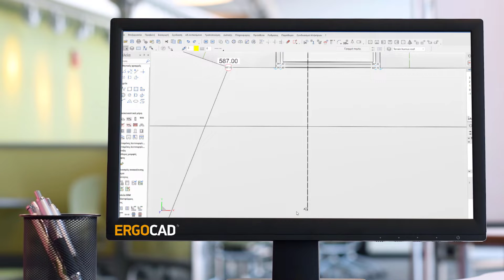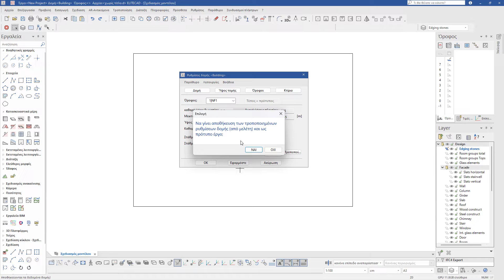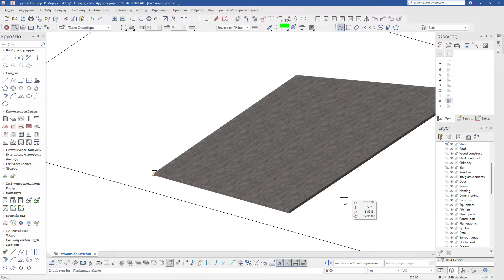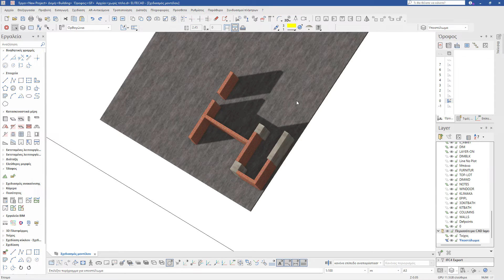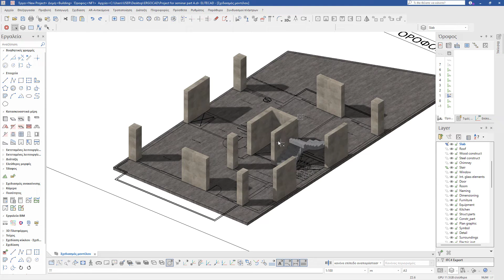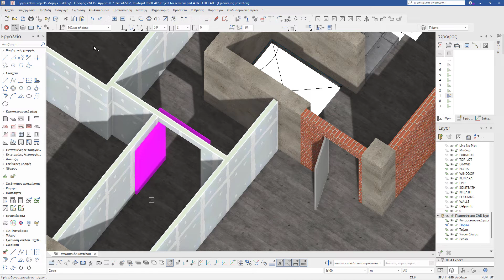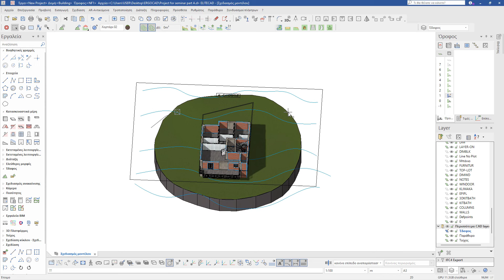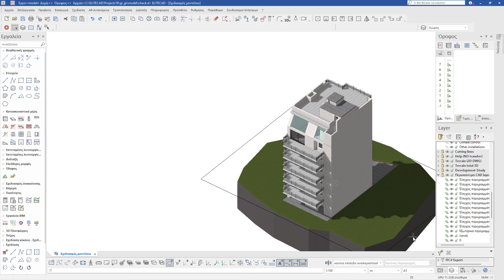EliteCAD - Αρχιτεκτονικός Σχεδιασμός με τεχνολογία ΒΙΜ - Α' μέρος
Το αρχιτεκτονικό πρόγραμμα ELITECAD έχει σχεδιαστεί πάνω στην τεχνολογία OPEN BIM. Το 3D μοντέλο του κτιρίου είναι συνδεδεμένο με όλα τα σχέδια, έτσι ώστε κάθε αλλαγή που γίνεται να ενημερώνει αυτόματα κατόψεις, όψεις,  τομές,  προοπτικό, προμετρήσεις, υπολογισμούς,  τα στοιχεία του φέροντος οργανισμού, τις κατασκευαστικές λεπτομέρειες.
Σε αυτό το Α' μέρος του σεμιναρίου που πραγματοποιήθηκε από την ERGOCAD, θα γνωρίσετε τις βασικές λειτουργίες του προγράμματος που αφορούν τα εξής θέματα:

Α’ Μέρος:
• Δημιουργία νέου έργου
• Περιβάλλον εργασίας
• Εισαγωγή κάτοψης dwg
• Δημιουργία κατασκευαστικών στοιχείων (πλάκες, τοίχοι, υποστυλώματα, σκάλες)
• Αντιγραφή αντικειμένων σε άλλους ορόφους
• Ανοίγματα στις πλάκες
• Εισαγωγή κιγκλιδωμάτων και κουφωμάτων
• Δημιουργία εδάφους (περίγραμμα τοπογραφικού, εκσκαφές)
• Λίστες επιμετρήσεων έργου
• Αυτόματη δημιουργία δωματίων

B’ Μέρος:
• Δωμάτια – έλεγχος περιγραμμάτων
• Δωμάτια – ρύθμιση παραμέτρων
• Δημιουργία σχεδίων (κατόψεις, όψεις, τομές)
• Εκτυπώσεις – επιλογή χαρτιού / σχεδίου / κλίμακας
• Βιβλιοθήκες - υλικών / αντικειμένων
• Φωτορεαλισμός
• Εικονική περιήγηση

To ELITECAD περιλαμβάνει όλα τα εργαλεία που χρειάζεται ένας μηχανικός για να ολοκληρώσει μία αρχιτεκτονική μελέτη, ενώ διαθέτει απευθείας συγχρονισμό με το πρόγραμμα φωτορεαλισμού Lumion. Διατίθεται από την ERGOCAD με περιβάλλον εργασίας στην Ελληνική γλώσσα καθώς και με αναλυτικά εγχειρίδια.